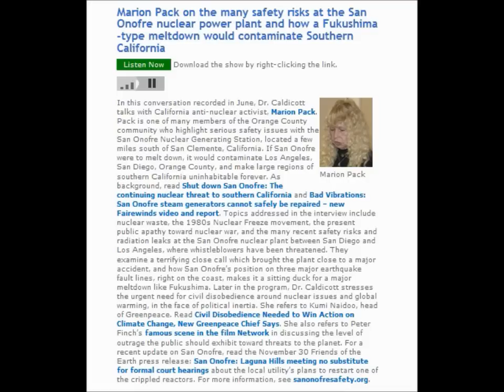Helen Caldicott and Marion Peck on San Onofre Nuclear Fight for Life!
originally published on Dec 16, 2012 by rumorecurioso on youtube (thank you rumor)
Marion Pack on the many safety risks at the San Onofre nuclear power plant and how a Fukushima-type meltdown would contaminate Southern California

The really important info begins about 23 minutes into the video.

In this conversation recorded in June, Dr. Caldicott talks with California anti-nuclear activist, Marion Pack. Pack is one of many members of the Orange County community who highlight serious safety issues with the San Onofre Nuclear Generating Station, located a few miles south of San Clemente, California. If San Onofre were to melt down, it would contaminate Los Angeles, San Diego, Orange County, and make large regions of southern California uninhabitable forever. As background, read Shut down San Onofre: The continuing nuclear threat to southern California
and Bad Vibrations: San Onofre steam generators cannot safely be repaired -- new Fairewinds video and report
Topics addressed in the interview include nuclear waste, the 1980s Nuclear Freeze movement, the present public apathy toward nuclear war, and the many recent safety risks and radiation leaks at the San Onofre nuclear plant between San Diego and Los Angeles, where whistleblowers have been threatened. They examine a terrifying close call which brought the plant close to a major accident, and how San Onofre's position on three major earthquake fault lines, right on the coast, makes it a sitting duck for a major meltdown like Fukushima. Later in the program, Dr. Caldicott stresses the urgent need for civil disobedience around nuclear issues and global warming, in the face of political inertia. She refers to Kumi Naidoo, head of Greenpeace. Read Civil Disobedience Needed to Win Action on Climate Change, New Greenpeace Chief Says. She also refers to Peter Finch's famous scene in the film Network in discussing the level of outrage the public should exhibit toward threats to the planet. For a recent update on San Onofre, read the November 30 Friends of the Earth press release: San Onofre: Laguna Hills meeting no substitute for formal court hearings
about the local utility's plans to restart one of the crippled reactors.